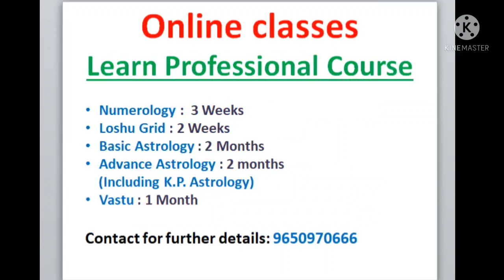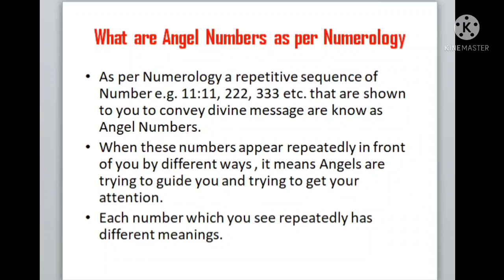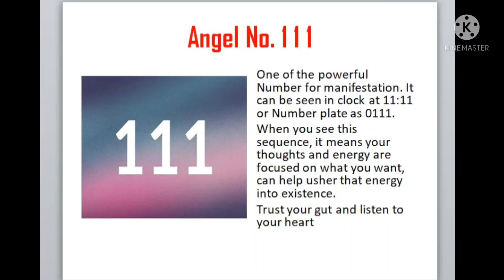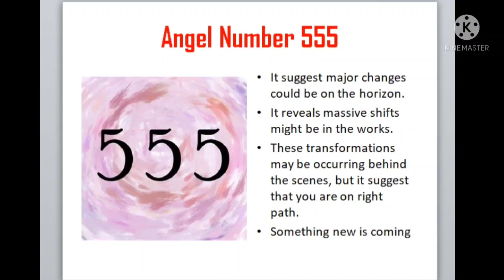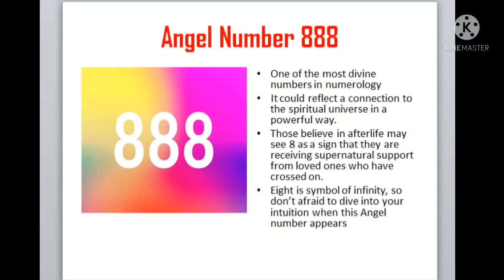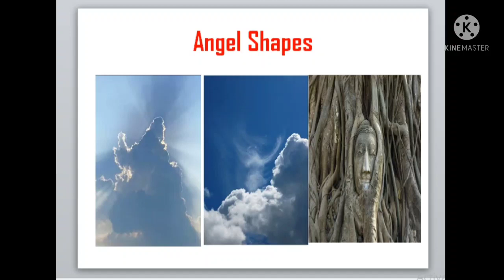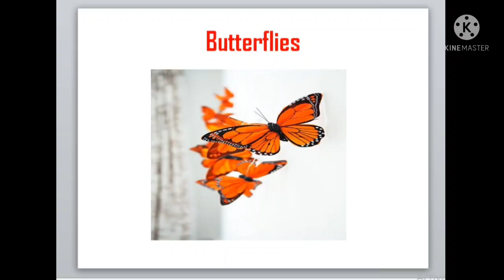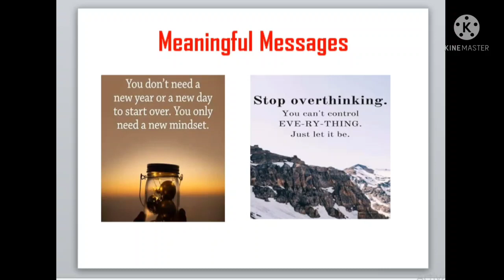Loshu Grid |Angel Numbers | Divine Message |Raj Yog| Wealth|Luck |New beginning |Spiritual Awakening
Angel Numbers means Divine message in the forms of Numbers or shapes, things , for their help and support time to time and spiritual awakening to know the real purpose of Life.
Lo-Shu-Grid is one the best method of prediction. It is called Numero-scope made from Date of Birth just like Horoscope in Astrology.
You can find out about your qualities, strengths and weaknesses by placing your Date of birth numbers & other numbers as explained in video in your chart.
By knowing your Dasha period in Loshu Grid you can know at which age you can attain wealth, properties, Luxury, Good Health etc.
If as per your DOB or Dasha, no plane is formed or no Rajyog formed, so don't worry as this is basic calculation. There are so many other numbers e. g. Pinnacle number, Personal year number, name total number, Diamond number, plus few more hidden number, Mother number, Father number, sub conscious number etc which is part of Advance loshu grid and needs to be considered before reaching to any decision..

NOTE: LOSHU GRID HAS SOME LIMITATIONS IN TERMS OF PREDICTION, I WOULD SUGGEST TO TAKE COMPLETE ADVICE INCLUDING ASTROLOGY ANALYSIS ALSO BEFORE REACHING TO ANY FINAL DECISION.
I give complete analysis advise on the basis of:
1) Loshu Grid
2)Numerology
3) Astrology (advance)
All 3 methods for Microscopic view